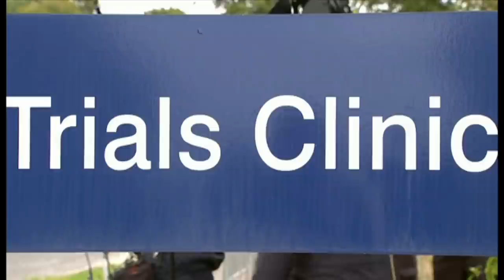Коронавирус: Ўзбекистон қачон вакцина сотиб олади? - O'zbekiston, koronavirus - BBC News O'zbek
Тошкент, коронавирус: Ўзбекистон қачон вакцина сотиб олади? - Президент Шавкат Мирзиёев Бош вазир ўринбосарига берган бир ҳафта муҳлат ўтди. Ўзбекистонлик бошқа бир масъул эса, куни-кеча вазиятга ойдинлик киритди.

Ўзбекистон қачон ва кимдан вакцина харид қилмоқчи? Ўзбекистон ҳам Россия вакцинасини сотиб олиши мумкинми?

Тафсилотлари учун Би-би-си Ўзбек хизмати видеолавҳасини кўринг.